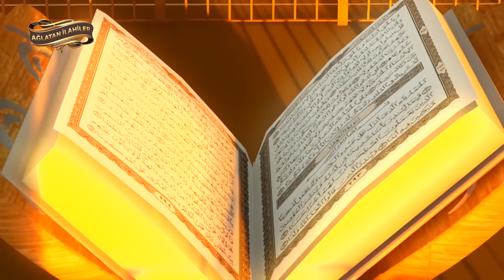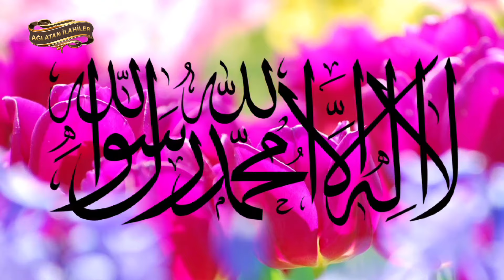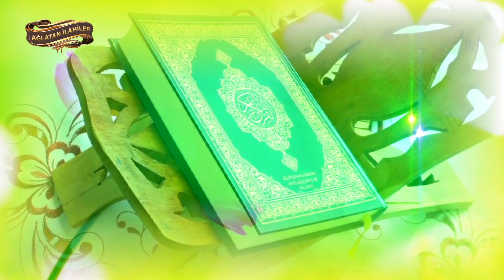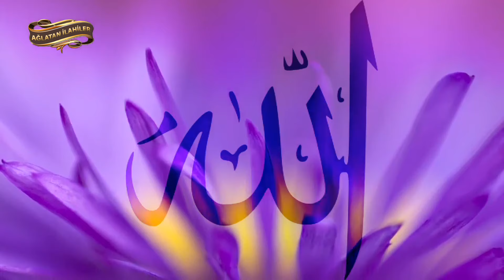Dini Sohbet / Tefekküre daldıran, düşündüren İslami Sözler / Dünyanın aldatıcılığı ve Tevbe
10 İlahi Sanatçısından 10 İlahi